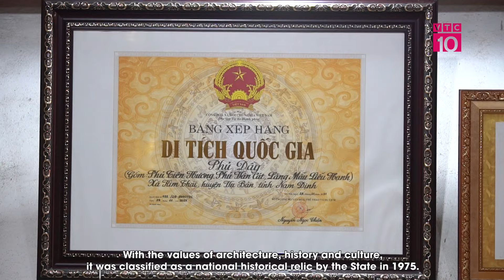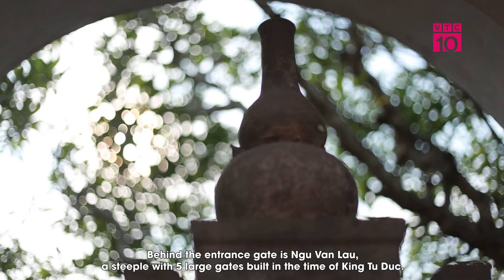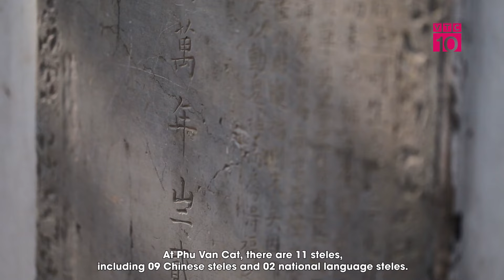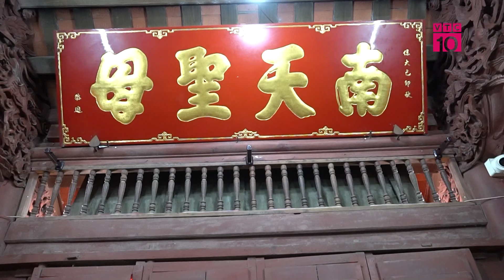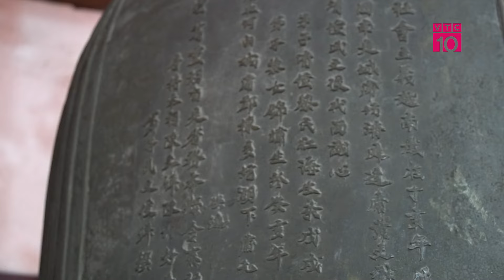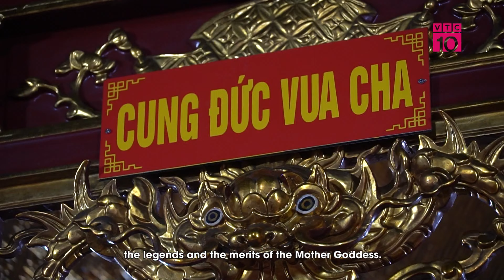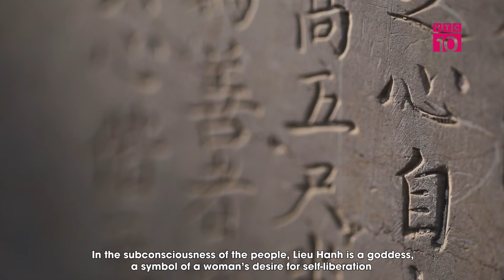VTC10_Chuyên mục Nét Việt Xưa: PHỦ DẦY VÂN CÁT VÀ ĐIỂN TÍCH VỀ THÁNH MẪU LIỄU HẠNH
Kênh VTC10 đã thực hiện chương trình: PHỦ DẦY VÂN CÁT VÀ ĐIỂN TÍCH VỀ THÁNH MẪU LIỄU HẠNH - Thánh tích có kiến trúc độc đáo gắn liền với sự tích giáng sinh của Đức thần chủ của Tín  ngưỡng Thờ Mẫu. Nơi đây còn lưu giữ được nhiều đại tự, câu đối cổ như: Vạn cổ trạch, Giáng sinh từ Hay Tiên Nhân cựu quán (Nhà cũ của người Tiên)
Cảm ơn quý vị đã theo dõi và ủng hộ Kênh!